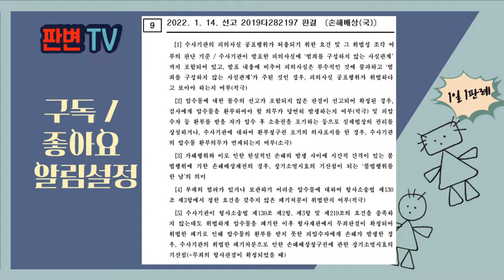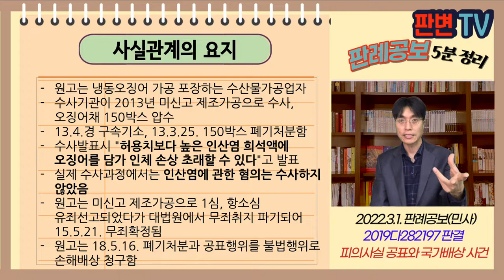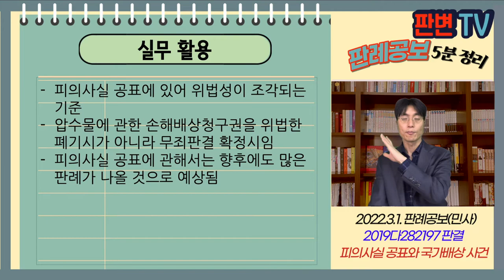피의사실 공표와 국가배상 사건 [22.3.1.자 판례공보(민사)]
피의사실 공표와 국가배상 사건
별 3개

2022.1.4. 선고 2019다282197 판결
손해배상(국)

원고 무죄 피고인(상고인)
피고 국가

파기환송

원고는 냉동오징어 가공 포장하는 수산물가공업자
수사기관이 2013년 미신고 제조가공으로 수사, 오징어채 150박스 압수
13.4.경 구속기소, 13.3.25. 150박스 폐기처분함
수사발표시 "허용치보다 높은 인산염 희석액에 오징어를 담가 인체 손상 초래할 수 있다"고 발표
실제 수사과정에서는 인산염에 관한 혐의는 수사하지 않았음
원고는 미신고 제조가공으로 1심, 항소심 유죄선고되었다가 대법원에서 무죄취지 파기되어 15.5.21. 무죄확정됨
원고는 18.5.16. 폐기처분과 공표행위를 불법행위로 손해배상 청구함

피의사실 공표행위가 위법성 조각하는 기준
위법한 압수물 폐기처분시 손해배상 청구권의 소멸시효 기산일

피의사실 공표는 범죄사실에 한함
범죄를 구성하지 않는 사실관계를 포함하고, 그것도 주된 것이라면 위법함
위법한 폐기라도 압수물에 대하여 몰수형 선고시 피압수자에게 손해가 없음
위법한 폐기시 형사무죄판결시 압수물의 환부가 이루어지므로, 피압수자에게 손해발생
위법한 폐기처분의 장기소멸시효(5년) 기산일은 폐기일이 아닌 무죄판결 확정시임

실무활용
피의사실 공표에 있어 위법성이 조각되는 기준
압수물에 관한 손해배상청구권을 위법한 폐기시가 아니라 무죄판결 확정시임
피의사실 공표에 관해서는 향후에도 많은 판례가 나올 것으로 예상됨